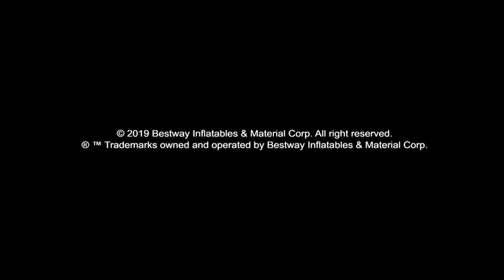How often must the air be purged out from the filter pump